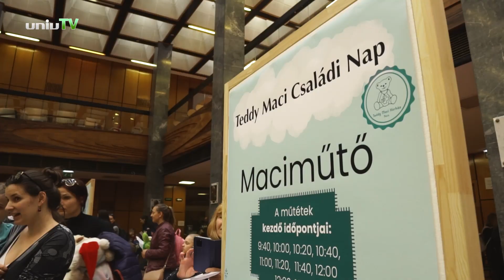Teddy Maci Családi Nap 2022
A Pécsi Orvostanhallgatók Egyesülete 8. alkalommal szervezte meg a Teddy Maci Családi Napot. Idén tavasszal ismét játékos kórházzá alakult a PTE ÁOK Romhányi György aulája.

A Teddy Maci doktorok segítségével a kicsik játszhattak a Teddy-kórházban, a Teddy-műtőben, a Teddy-fogászaton és a Teddy-gyógyszertárban. Az érdeklődőket a Márkus Színház előadása is várta, részt vehettek játékos vetélkedőkön, arcfestésen, valamint mentő-, tűzoltó- és rendőrautó megtekintésére is lehetőség nyílott.